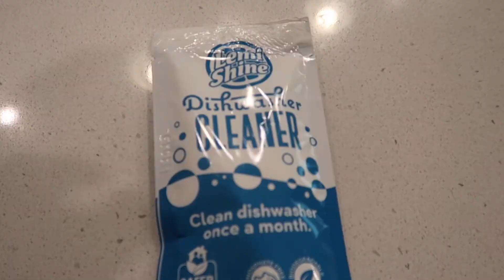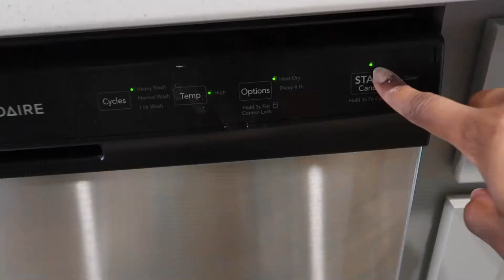Extreme Kitchen Declutter | Deep Cleaning my Kitchen Vlog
In today's video ! I will be decluttering and deep cleaning my pantry. Hopefully this vlog motivates you to declutter and deep clean your kitchen at home.

10 things I've learned Buying New Construction | New Construction Home Buying Process

Camera Equipment
Canon GX7 Mark II
Tripod
SD card